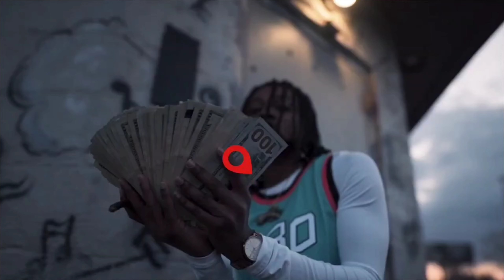90 Splitz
@kingleem757 Videographer - Photographer - Editing using Power Director app & Samsung Galaxy Z Fold 4 - Best video editing app for phones